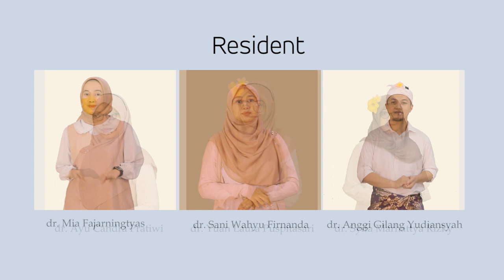2 Vocal Group IKFR Kedokteran Fisik dan Rehabilitasi Lagu Daerah Medley_Lomba Vocal- Dies 49 FKUB